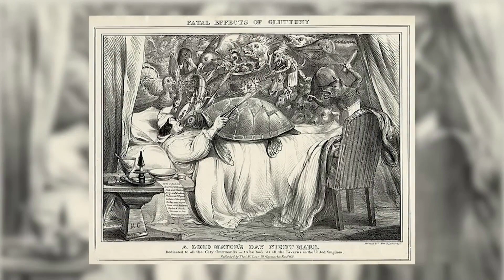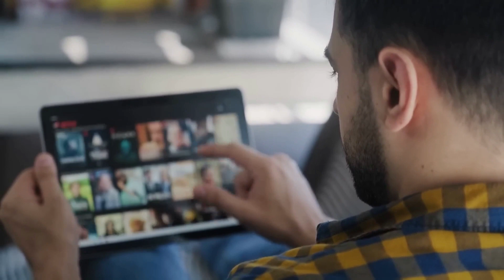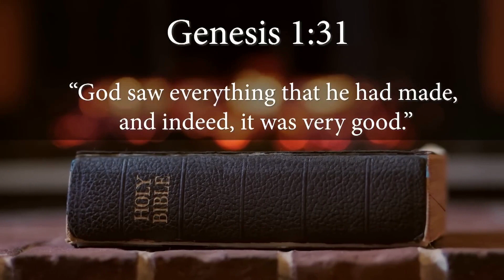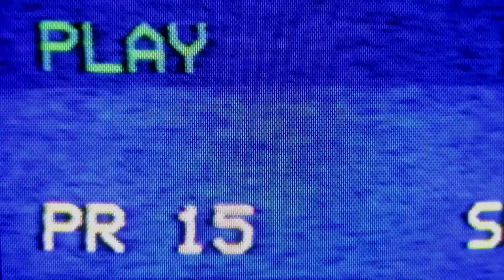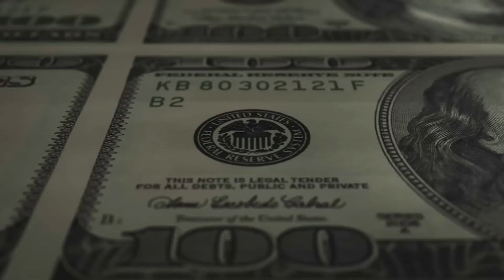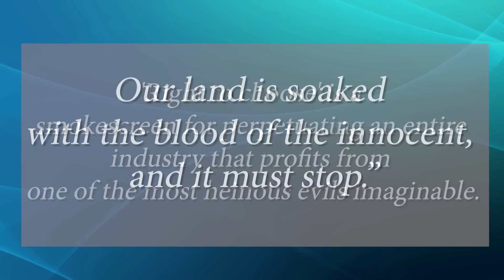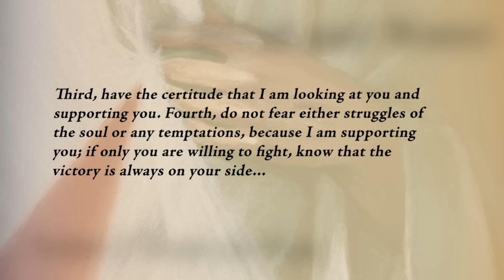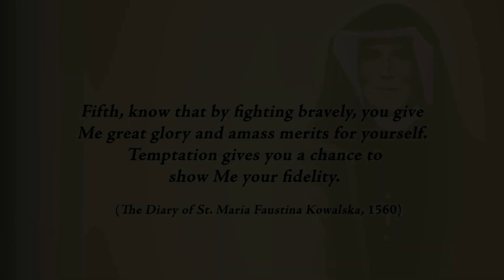Fr. Chris Alar – 7 Deadly Sins – Gluttony